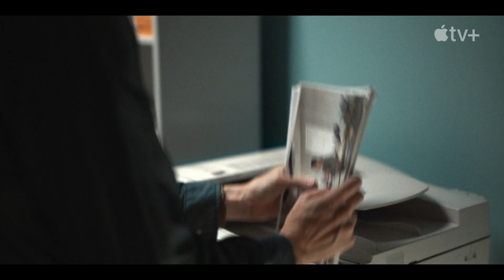WeCrashed — Official Trailer | Apple TV+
A love story worth $47 billion. Starring Jared Leto and Anne Hathaway, WeCrashed is streaming March 18 on AppleTV+

Inspired by actual events — and the love story at the center of it all. WeWork grew from a single coworking space into a global brand worth $47 billion in under a decade. Then, in less than a year, its valuation dropped $40 billion. What happened?

Starring Jared Leto as Adam Neumann, Anne Hathaway as Rebekah Neumann, and Kyle Marvin as Miguel McKelvey.

Led by showrunners and executive producers Lee Eisenberg and Drew Crevello, additional executive producers are Anne Hathaway, Jared Leto, Emma Ludbrook, Natalie Sandy, Hernan Lopez, Marshall Lewy, Aaron Hart, Charlie Gogolak, and John Requa and Glenn Ficarra, who also serve as directors.